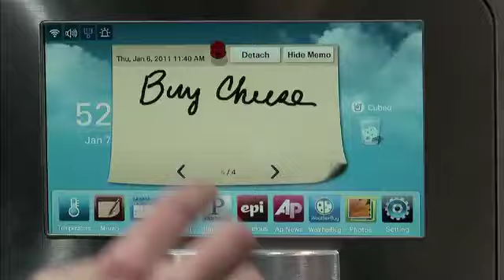CES at a Glance